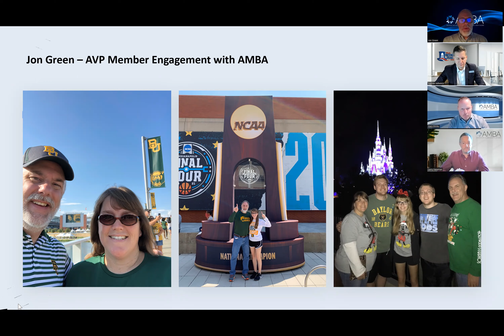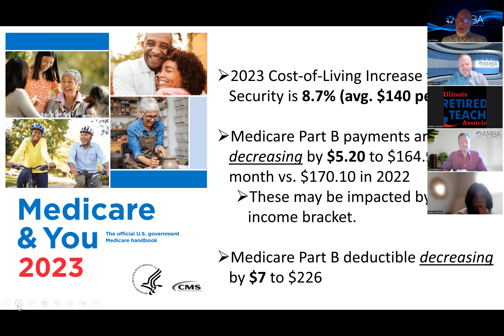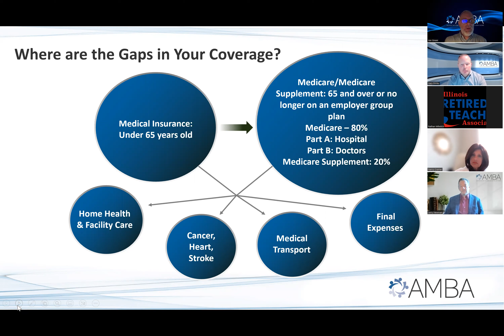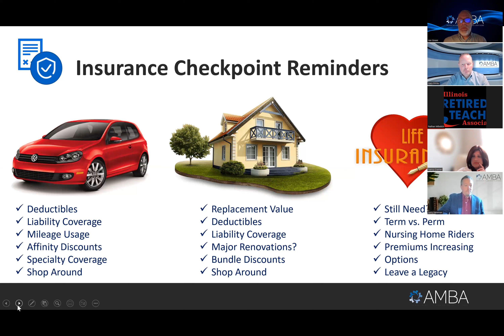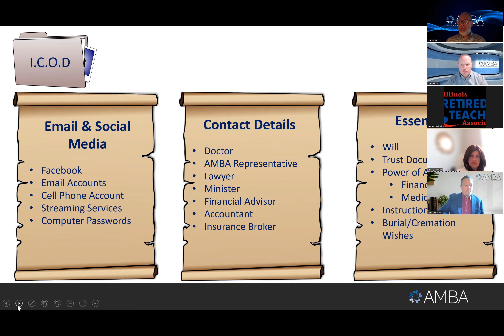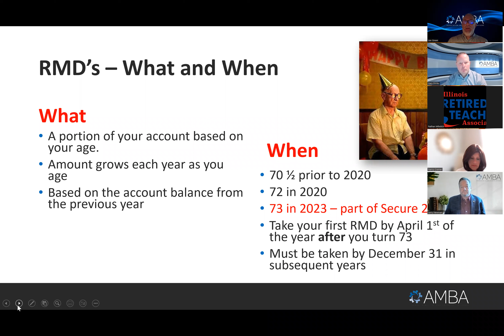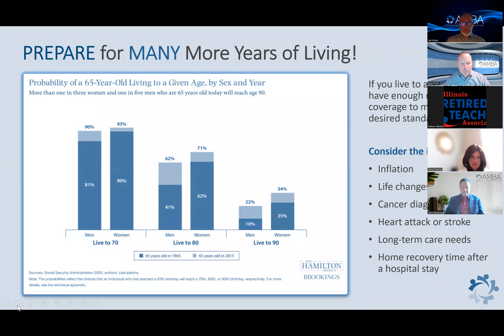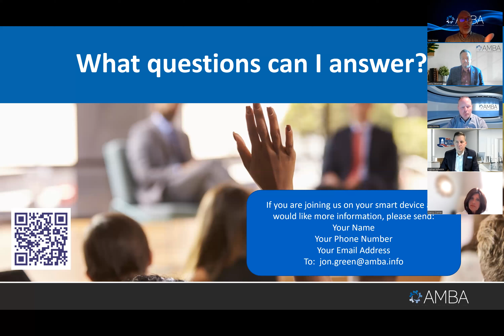IRTA - Financial Wellness in the New Year (Illinois)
The New Year is here! What are the changes to Social Security and Medicare in 2023? How can I get my financial house in order and stretch my dollars more in the new year? We’ll also explore how to get the most out of your health plans and save money while being healthy. Join us on the webinar to get your year started on the right foot!